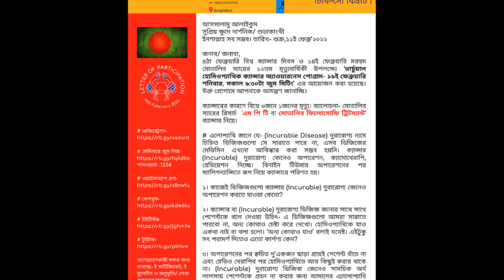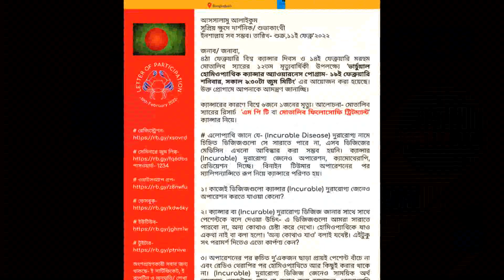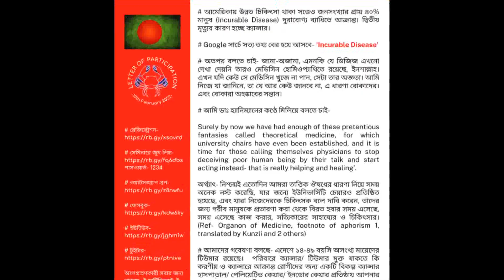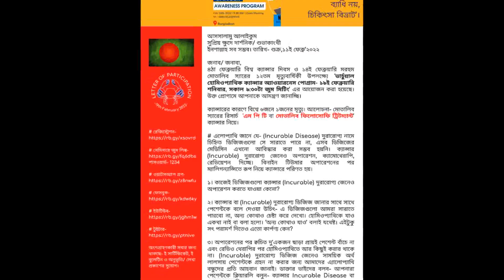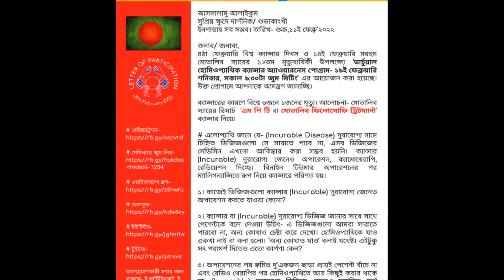ক্যান্সার_সচেতনতাঃ।।Cancer Awareness Program2022|হোমিও ক্যান্সার সচেতনতা প্রোগ্রাম২২ আমন্ত্রণপত্র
চেম্বারের ঠিকানা :  ইস্টার্ণ সিটি টাওয়ার- ৩য় তলায়, দনিয়া, শনিরআখড়া, ঢাকা।
সাক্ষাৎ: সকাল ১১টা - দুপুর ৩টা পর্যন্ত।
মোবাইল নম্বর: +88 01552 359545

Registration- Free
Journal will publish, Inshallah
অংশগ্রাহণকারী সবার জন্য থাকছে- ই সার্টিফিকেট, ই বুলেটিন ও অনুভূতি/ লেখা প্রকাশের সুযোগ।
আয়োজক- মোতালিব ফাউন্ডেশন (প্র:)

Thanks & Regards -
Motalib Homeo Pharmacy
Nayamot Ullah BHMS (Dhaka University)
Consultant- Alternative Cancer Researcher & Best Homeopathic Physician in Bangladesh
Motalib Alternative Homeo Cancer Sebaloy (pro), Dhaka, Bangladesh.

📣Appointment booking number :- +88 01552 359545 (WhatsApp)

এই ভিডিওতে প্রদর্শিত বিজ্ঞাপন ব্যবহারকারীর সার্চ প্রোফাইল, বয়স, লিঙ্গ, অবস্থান ইত্যাদির ভিত্তিতে ইউটিউব কর্তৃপক্ষ দ্বারা নির্ধারিত। বিজ্ঞাপনে প্রদর্শিত কোনো তথ্যের জন্যে Nayamot Ullah দায়বদ্ধ নয়।

✔️ The video is a non-commercial / non-profit CANCER Awareness project under the Motalib Foundation (pro) & Other Charities. ✔️